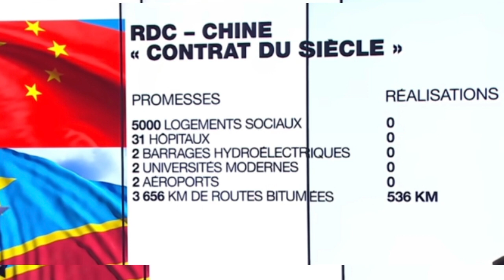AMAKURU Y'INOKA YOKURUYU WA 26/05/2023